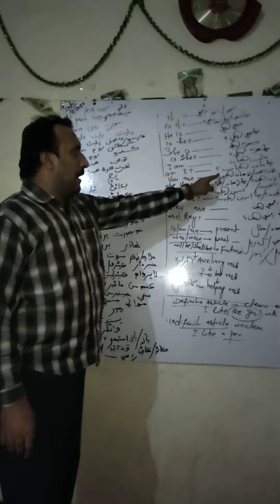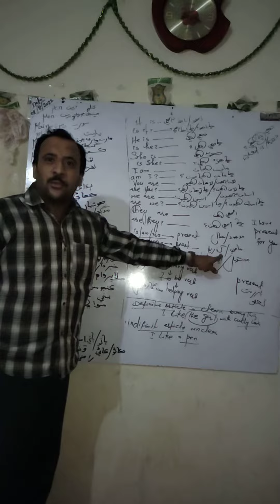AUXILIARY VERB TO BE VERB AND HELPING VERBS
WE PROVIDE KNOWLEDGE NOT HOPES !
  ICECC